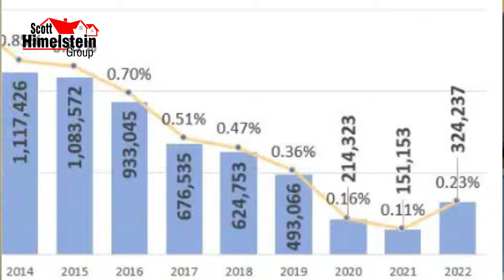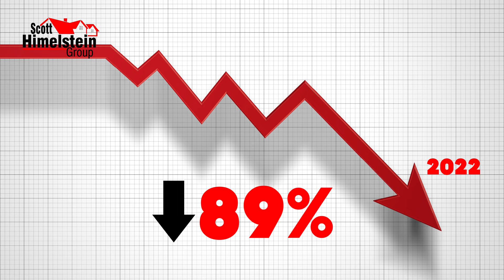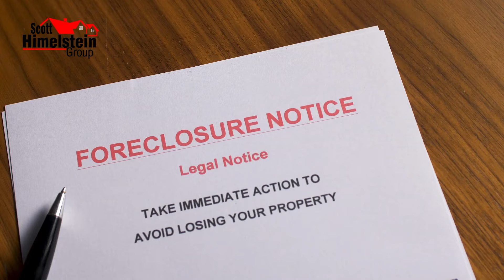Another Wave of Foreclosures?!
Will the recent increase in interest rates lead to another wave of foreclosures? Scott Himelstein sets the record straight by providing some insightful data and perspectives on the matter.

Scott Himelstein
Park Regency Realty
DRE #10452719